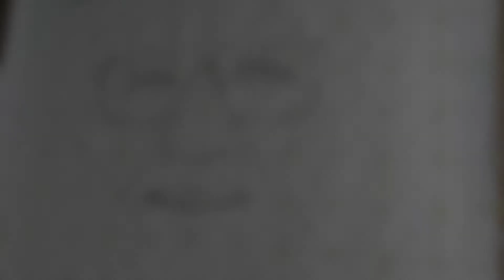Amitabh Bachchan sketch on canvas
Hii gyes